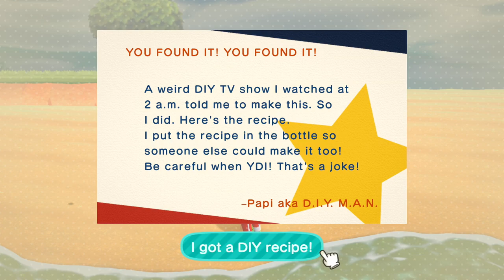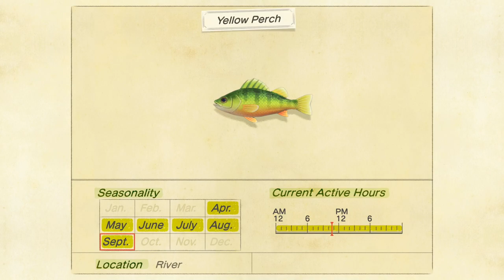TildeShambles - Animal Crossing: New Horizons - Part 5